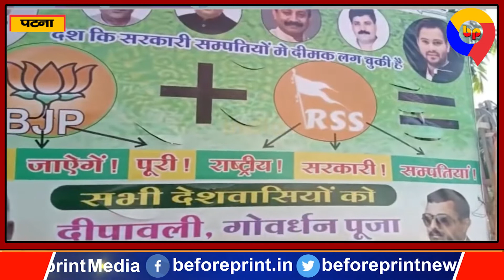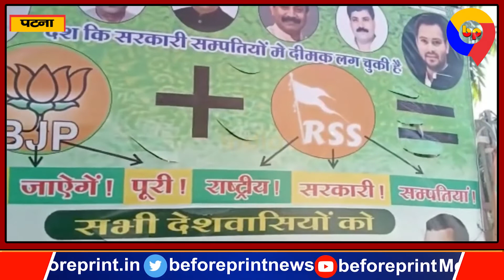JDU का BJP और RSS पर बड़ा हमला, Poster के जरिए साधा निशाना, Nitish Kumar को PM बनाने की लिखी बात